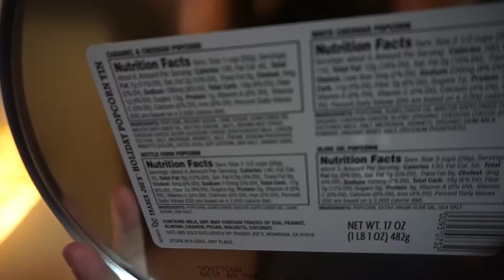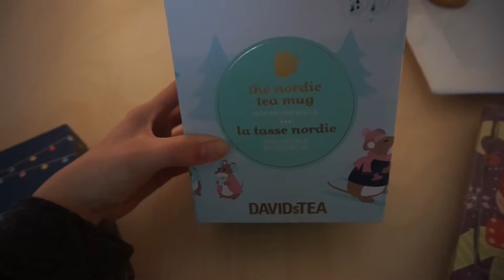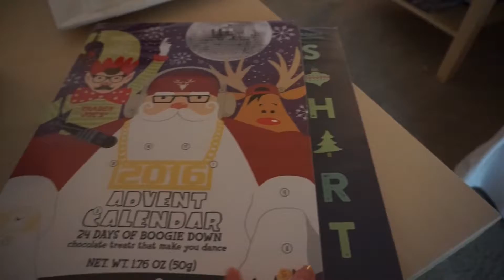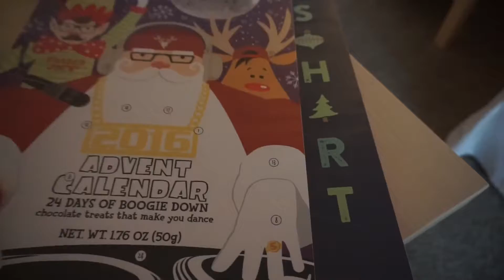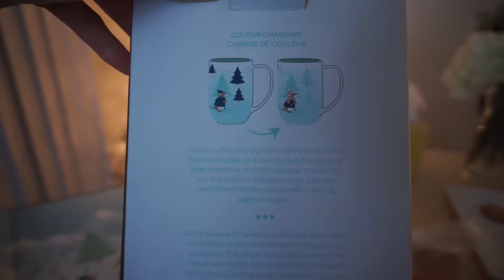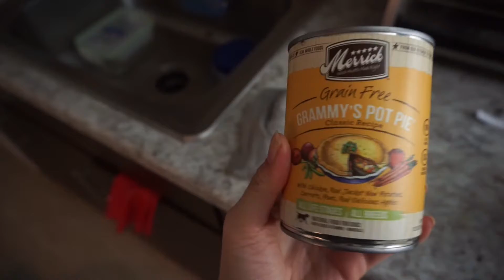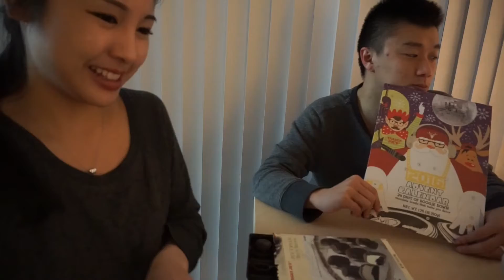VlogMas I Advent Calendar Fiasco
Join us for day 1 of VlogMas. We will be vlogging everyday until Christmas :). We hope you enjoy the video!